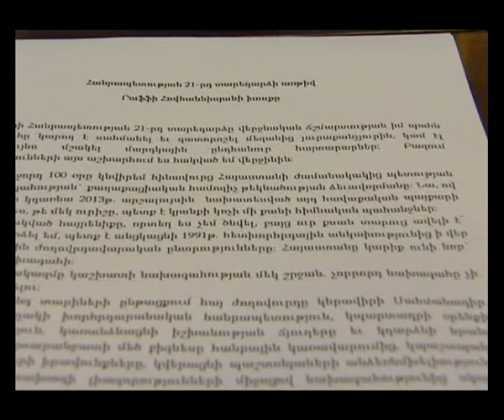Րաֆֆի Հովհաննիսյանն ամեն ինչ կանի առաջադրվելու համար